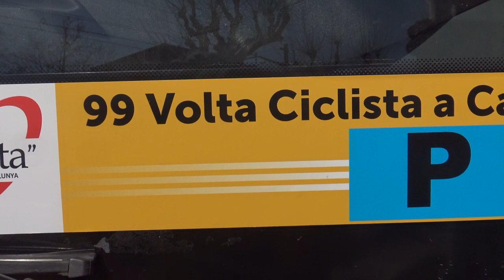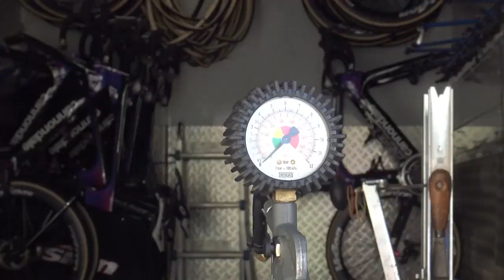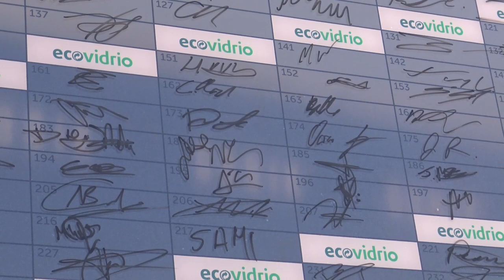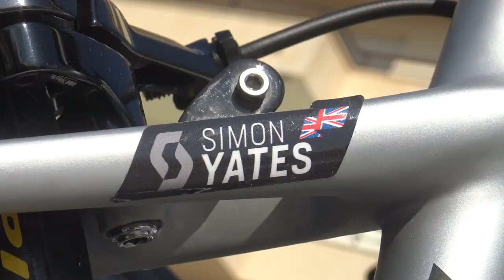Volta a Catalunya 2019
Preliminars , sortida i arribada de la 1ra etapa de la Volta ciclista a Catalunya 2019